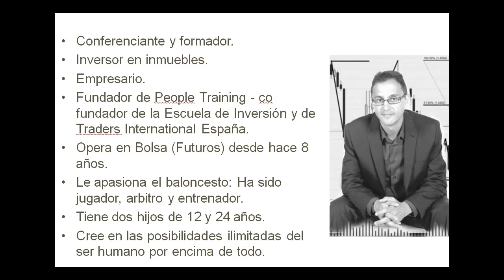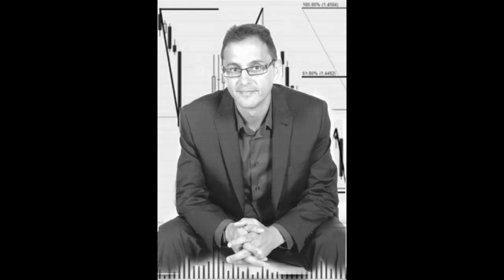VIdeo Quien es Juan Haro perfil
¿Quien es Juan Haro?

Más información en:

Tfno.: 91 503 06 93